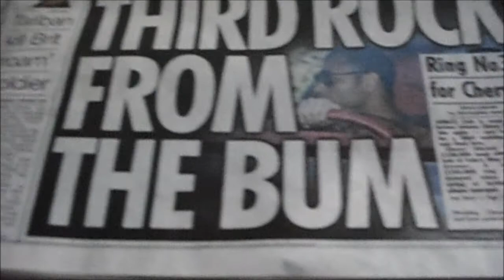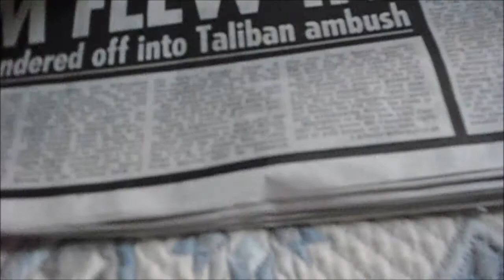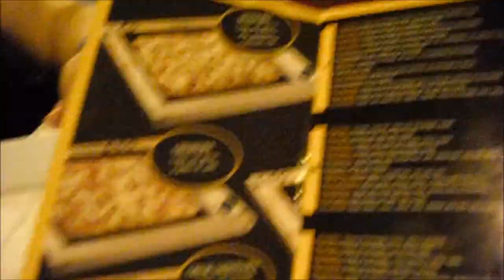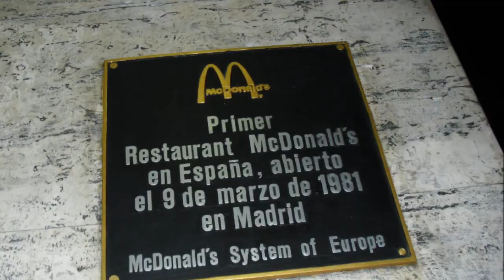Vlog 7 - Una noche en la gran Via de Madrid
Vlog 7 - Una noche en la gran Via de Madrid. Nos vamos de cena, paseamos por la gran vía por vosotros en una noche mágica =)